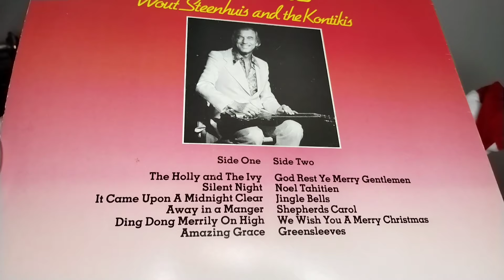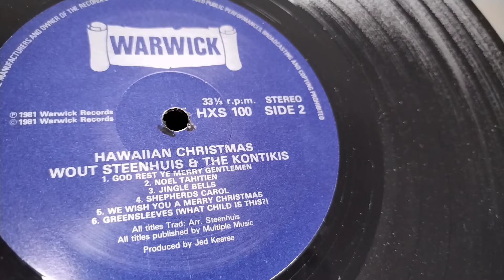Hawaiian Christmas ~ Wout Steenhuis & The Kontikis ~ 1981 Full Warwick LP 33rpm Vinyl Sharp VZ-1500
As Advertised On TV !  😎  Uploaded for Mum ❤️
Side One
The Holy & The Ivy  00:02
Silent Night  01:16
It Came Upon A Midnight Clear  03:28
Away In A Manager  06:28
Ding Dong Merrily On High  08:10
Amazing Grace  10:34
Side Two
God Rest Ye Merry Gentlemen  13:04
Noel Tahitien  15:05
Jingle Bells  17:00
Shepherds Carol  19:07
We Wish You A Merry Christmas  21:48
Greensleeves  23:34